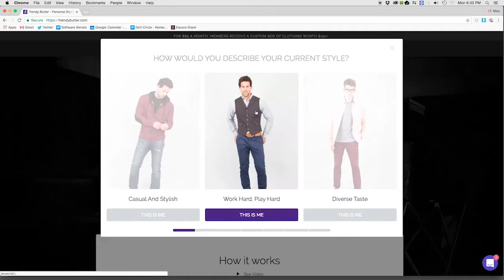Kaius Harrison with Dave Meltzer for Trendy Butler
SAG-AFTRA dialects specialist Kaius Harrison is the snarky British spokesman for Trendy Butler in this ad featuring millionaire entrepreneur Dave Meltzer as Directed by Jake Scarpacci.

Laura Soo Hoo,
Commercial Agent
Reign Talent Agency